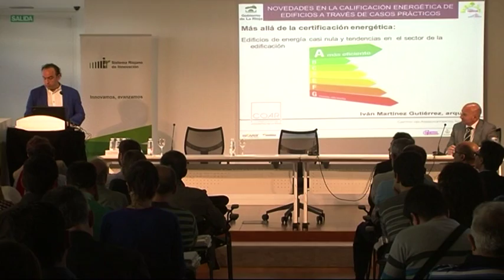Edificios de energía casi nula y tendencias en el sector de la edificación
Más allá de la certificación energética de edificios: edificios de energía casi nula y tendencias en el sector de la edificación.
Iván Martínez Gutiérrez. Arquitecto Coordinador del Centro de Asesoramiento Tecnológico del COAR .